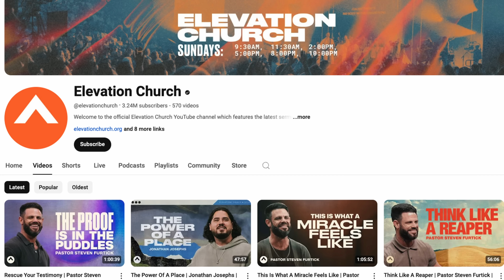Millionaire Pastor Publicly Mocks God Then This Happens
Steven Furtick is a blatant deceiver, and John MacArthur is right about him being unqualified. Avoid prosperity gospel preachers like T.D. Jakes, Joel Osteen, Creflo Dollar, Kenneth Copeland, Paula White, Benny Hinn, Jesse Duplantis, Todd White, and the like. They are wolves in sheep's clothing.

10 Pastor I would highly recommend
1. Voddie Baucham
2. John MacArthur
3. Paul Washer
4. R.C Sproul
5. John Piper
6. Alister Beg
7. Joel Beeke
8. Timothy Keller
9. Steven J Lawson
10. Burke Parsons

2. Watch videos until the end
3. "Comment" and "like" to God's truth out there to more people

2 FREE resources 📖
1.Trinitarian devotional
2. Biblical evidence for the Trinity